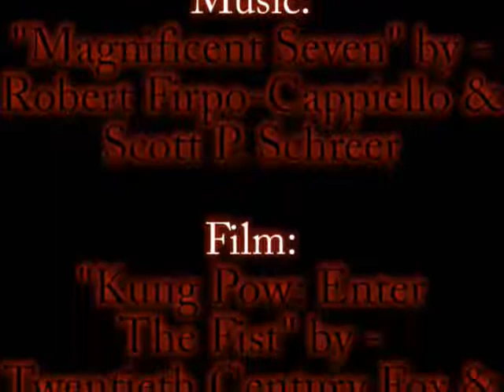The Real TZA Promo ad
clip taken from kung pow: enter the fist

TZACLAN.NET-join today
p.s. wew really are that badass